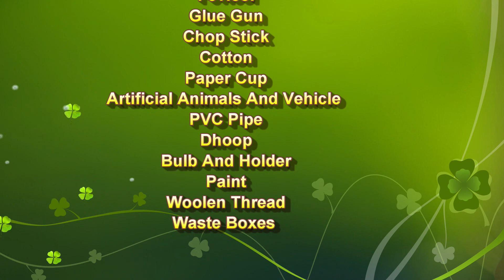global warming working model project for science exhibition - diy - climate change | howtofunda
global warming working model project for science exhibition - diy - climate change - greenhouse effect simple and easy | howtofunda

Short explanation :

Global warming is a complex phenomenon that involves the increase in the Earth's surface temperature due to the accumulation of greenhouse gases in the atmosphere.

Greenhouse gases, such as carbon dioxide, methane, and water vapor, trap heat from the sun and prevent it from escaping back into space, causing the Earth's surface temperature to rise.

The increase in global temperature has a range of consequences, including rising sea levels, melting of glaciers and sea ice, changes in precipitation patterns, more frequent and severe weather events, and ecosystem disruptions. These changes have significant implications for human health, agriculture, and infrastructure.

Human activities, such as burning fossil fuels, deforestation, and agriculture, are the primary cause of the increase in greenhouse gas emissions. The burning of fossil fuels releases carbon dioxide and other gases into the atmosphere, while deforestation reduces the ability of trees to absorb carbon dioxide. Agriculture contributes to emissions through livestock production and the use of fertilizers.

To mitigate the impacts of global warming, it is important to reduce greenhouse gas emissions and transition to a low-carbon economy. This can be achieved through a range of measures, including investing in renewable energy, improving energy efficiency, promoting public transportation, and reducing deforestation.
Materials Used :
Color Papers